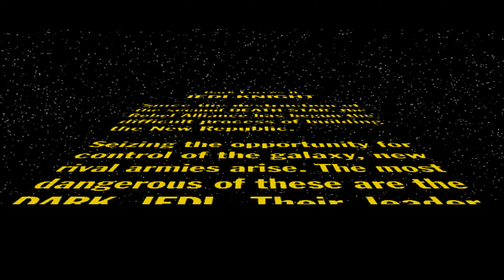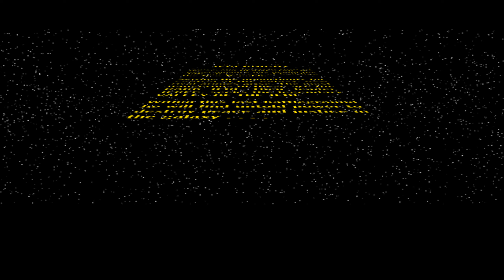Star Wars Jedi Knight Dark Forces 2 - Part 1 PC Playthrough [HD]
Dark Forces™ set the industry standard for first person action in the Star Wars® universe. Now Jedi Knight: Dark Forces II picks up where the award-winning game left off...with even more features and firepower in dazzling 3D graphics. As Kyle Katarn, you must acquire the lightsaber and learn the ways of the Force to become a Jedi Knight. Confront old foes... Greedo, Boosk, stormtroopers. And new enemies... seven dark Jedi who plan to harness the power of an ancient burial ground for unsurpassed evil. But take heart, your 10 weapon arsenal and over 12 Force powers make you a force to be reckoned with.

Specs:
CPU: Intel(R) Core(TM) i7 CPU 950  @ 3.07GHz (8 CPUs), ~3.6GHz
GPU: NVIDIA GeForce GTX 660
RAM: 3x4GB 12288MB RAM 1600MHz